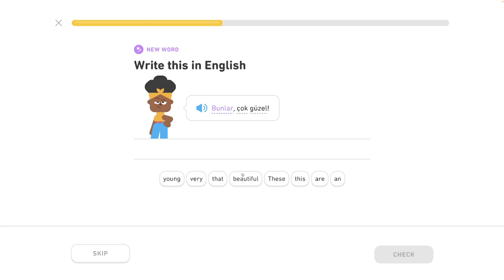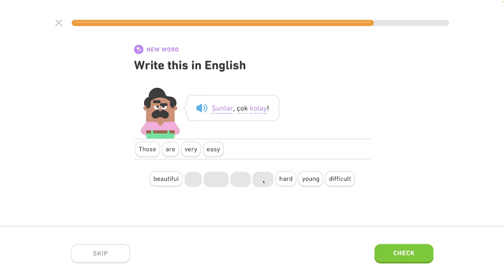🐫 2 - Popis vecí 2/3 - Turecky s Yetim II